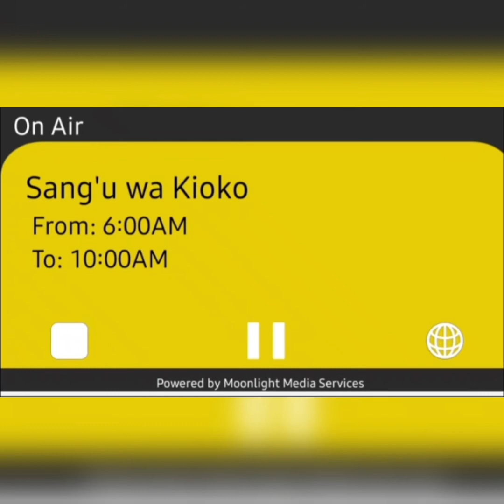UHURU LIVE!!! Symore the MC and Man Roba Calls Uhuru live on air.